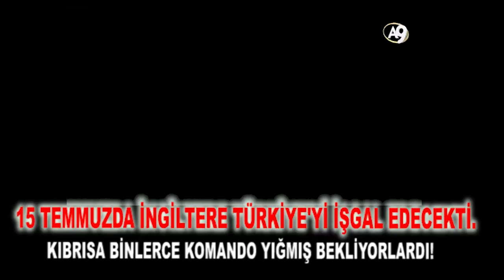15 Temmuzda İngiltere, Türkiye'yi İşgal Edecekti. Kıbrıs'a binlerce Komando Yığmış Bekliyorlardı!!